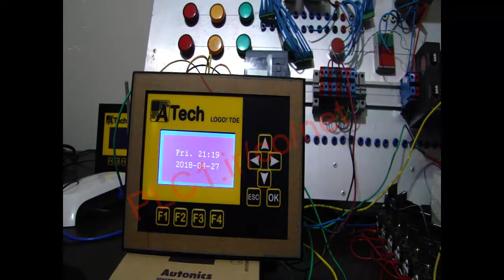آموزش LOGO8 TD IRAN Atech ایرانی ، 17 ، تایمر هفتگی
با تایمر هفتگی در لوگو تی دی ایرانی ، می تاونید برای هر لحظه از شبانه روز و یا هر روز هفته ، برنامه ریزی کنید .

حتی می تواند در یک روز چند بازه زمانی مختلف رو در نظر گرفت و برآیند آنها رو به یک خروجی وصل کرد .

از این روش برای هوشمند سازی منزل ، کشاورزی ، باغبانی ، روشنایی و . . . می توان استفاده کرد .